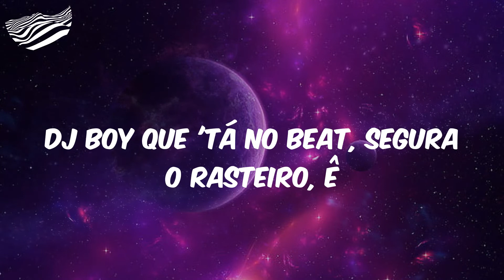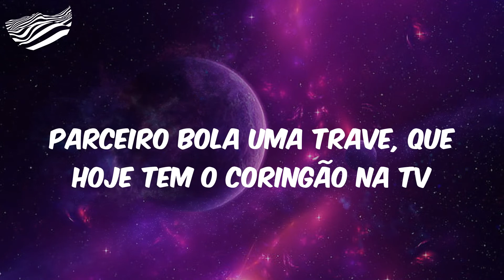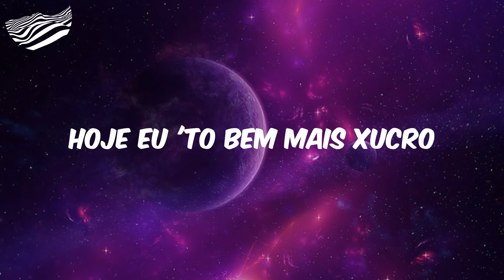O Fim é Triste (Letra) - MC Hariel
DJ Boy, DJ Boy
Passa a visão
É que esses cara imitam os gringo
Eu sou brasileiro
Funkeiro nato, coração e alma de maloqueiro
Se tiver palco nós toma de assalto e faz girar os paco
DJ Boy que 'tá no beat, segura o rasteiro, ê
Parceiro bola uma trave, que hoje tem o coringão na tv
Lembra da positividade, que hoje em dia é difícil de ver
Grana não é vaidade, então vai na moral pra não se entorpecer
Do que não tem necessidade ae
O fim é triste
Felicidade e humildade
Hoje eu 'to bem mais xucro
Planejando o futuro, só focado no lucro
Vi a XRE e a SRAD
Hoje é marcha no mundo
Mais consciente, até bem louco
Eu me esquivei do vuco-vuco
É muito moro money e a malandragem é poucas
Vem com a minha cara, depois as ideia é outra
Gênio da lâmpada hoje é nós, sua louca
Faz sua demanda e o time faz chover garoupa
É muito moro money e malandragem me'mo é poucas
Felicidade e humildade (DJ Boy)
Gênio da lâmpada hoje é nós, sua louca (passa a visão)

MC Hariel, O Fim é Triste, O Fim é Triste MC Hariel, MC Hariel O Fim é Triste, Letra MC Hariel O Fim é Triste, funk, funk hits, hits funk, letra funk